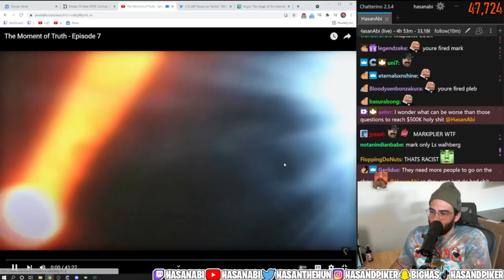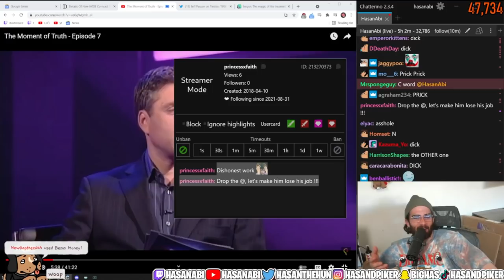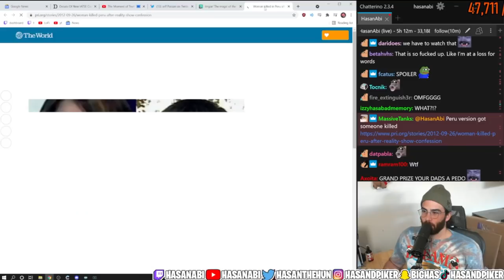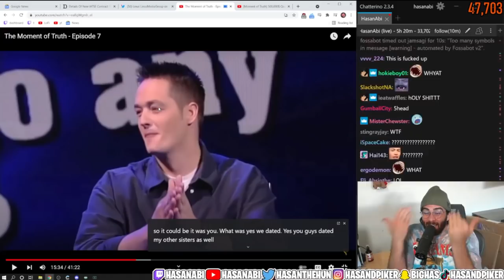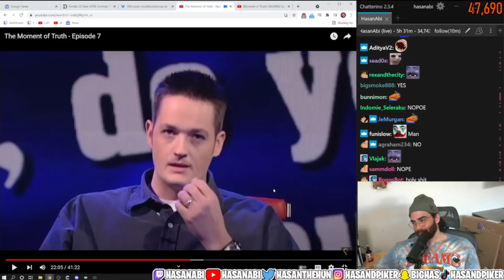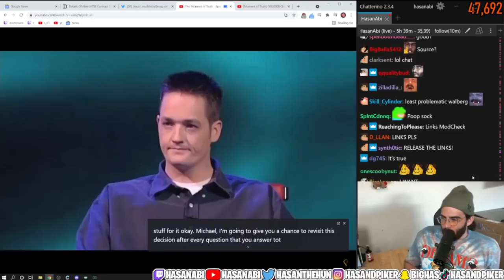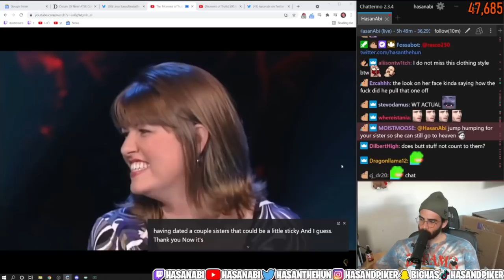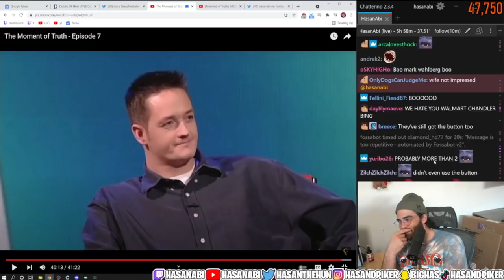Hasan Reacts Moment of Truth Season2 EP 7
Hasanabi Reacts to The Moment of truth Season2 EP 7 unbelievable truths of this family from New Jersey